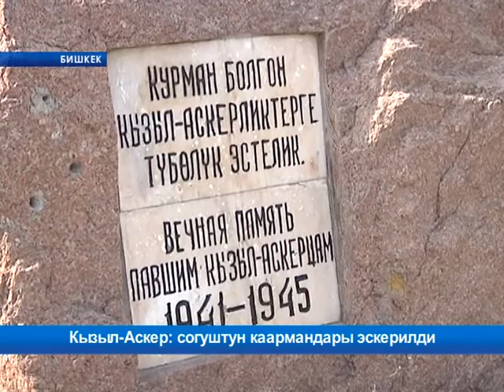Кызыл-Аскер: согуштун каармандары эскерилди